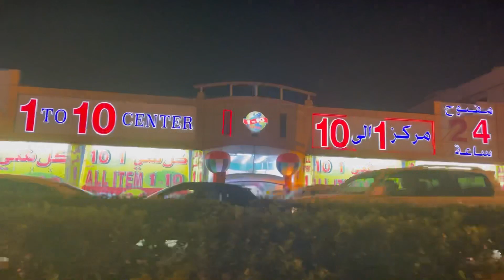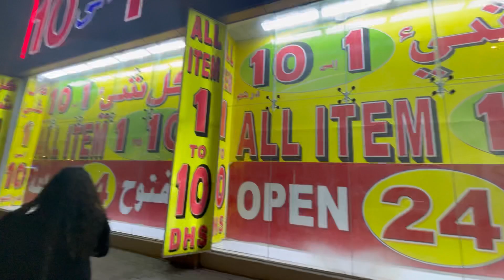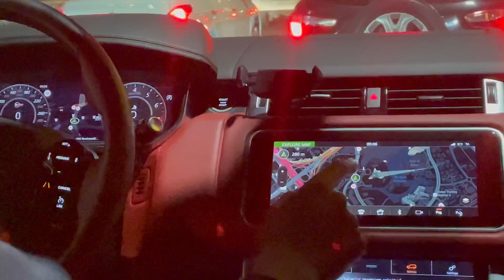Burjkhalifayude Topil Thottu🔥❤️ UAE Episode 3